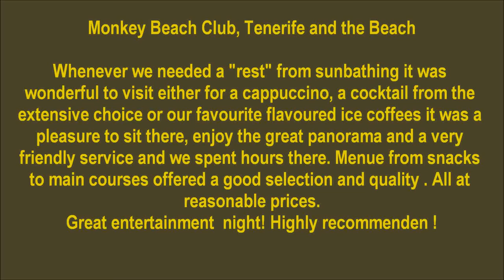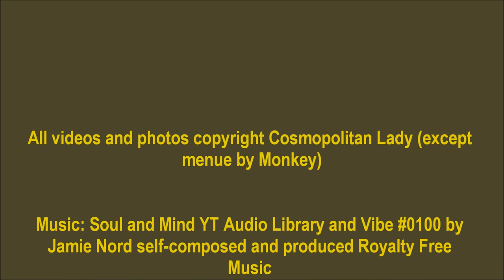Monkey Beach Club and Playa Troya Tenerife / Teneriffa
Der tägliche Gang zur Playa Troya mit unserem Lieblingsplatz, dem Monkey Beach Club. Dort ist alles möglich: Chillen bei Cafes oder Cocktails, von denen es eine sehr große Auswahl gibt. Freundlicher Service und moderate Preise. Die abwechslungsreiche  Speisekarte lädt zu qualitativ gutem Essen ein. Und alles mit wunderbarer Aussicht auf den Strand, das Meer und Sonnenuntergänge. Der Club erstreckt sich über mehrere Ebenen und am Abend wird dort richtig gut abgefeiert!